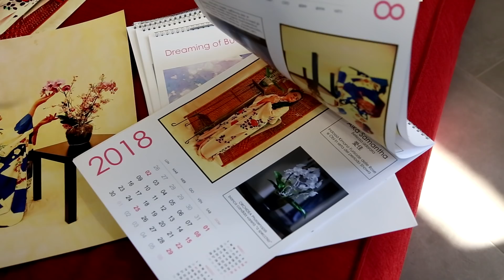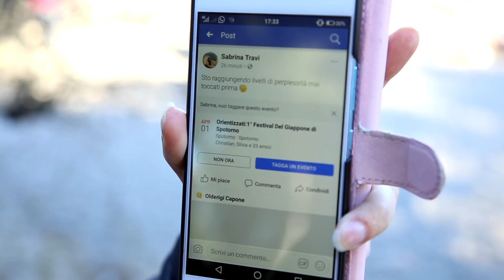Orientizzati, festival giapponese a Spotorno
Siamo andati a vedere questo evento pieni di speranze e invece si è rivelato...un pesce d'aprile? In ogni caso ho sentito tante imprecisioni e pronunce sbagliate che mi sono venuti i capelli dritti.
A voi i commenti.
Strumenti che abbiamo utilizzato per girare questo video:
Macchina fotografica Canon EOS 6D
Obiettivo Canon con zoom EF 24-105 mm
Filtro protettivo Canon
Scheda di memoria Lexar 32 GB
Microfono Rode